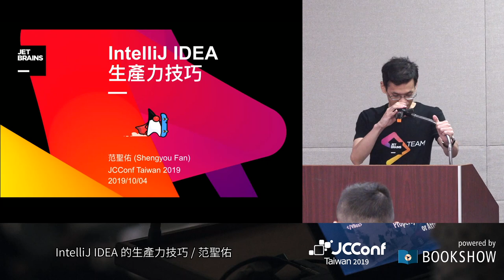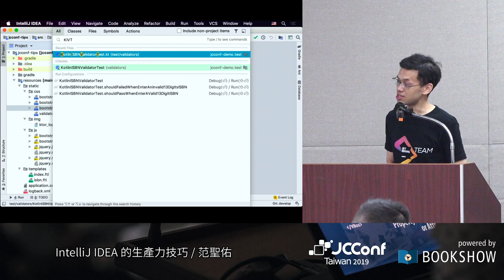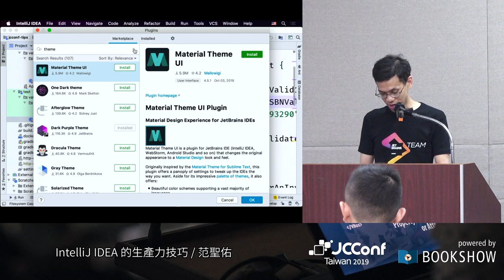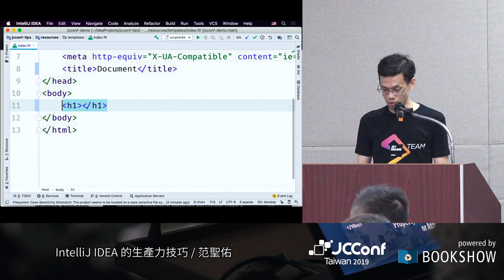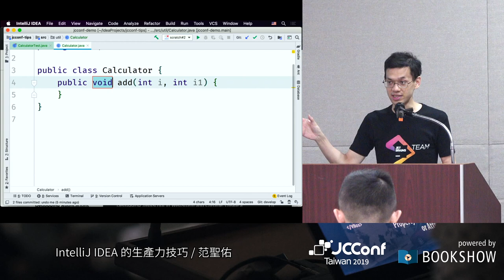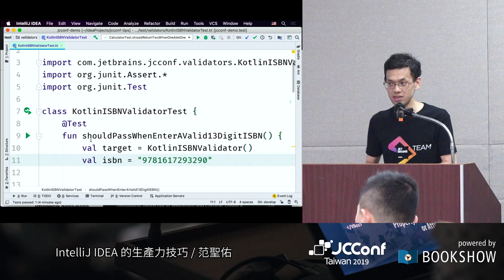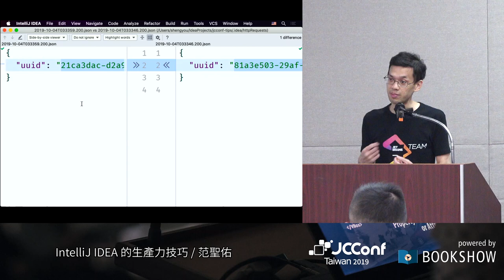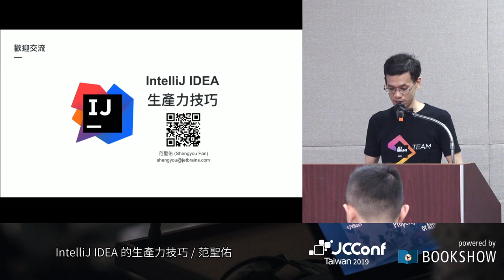R402AB 5 善用手上的屠龍刀！IntelliJ IDEA 的生產力技巧／范聖佑